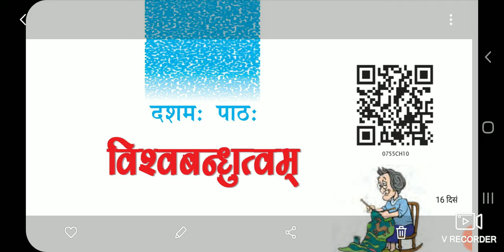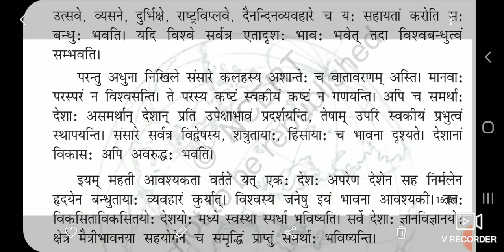कक्षा 7 संस्कृत रुचिरा दसमः पाठ विश्व बंधुत्व पाठ का वाचन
कक्षा 7 संस्कृत रुचिरा